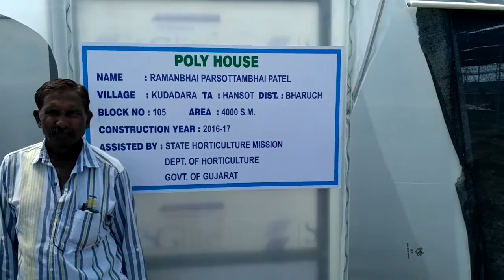Ramanbhai parsotambhai patel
Ramanbhai Parshottambhai Patel
Vil:Kudadara,Ta:Hansot,Dist:Bharuch